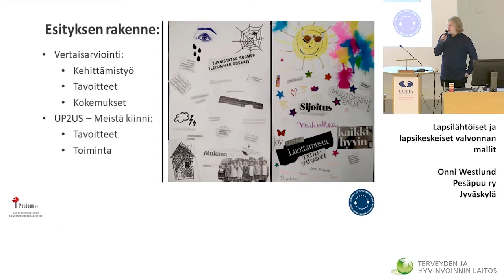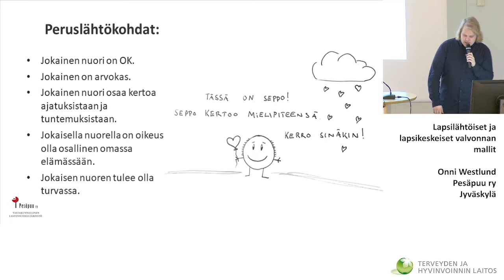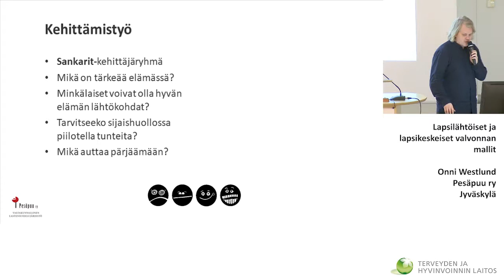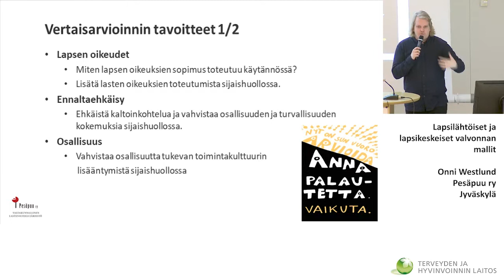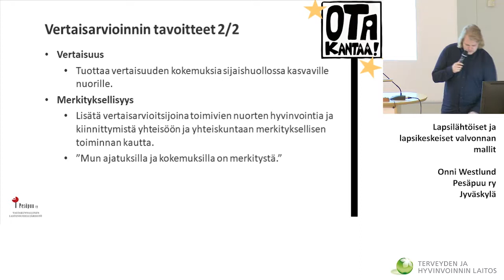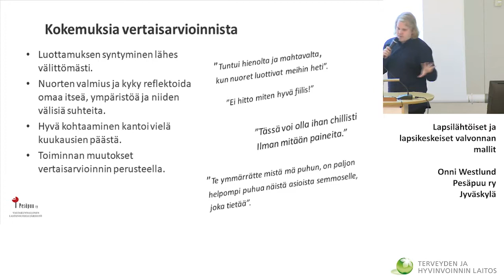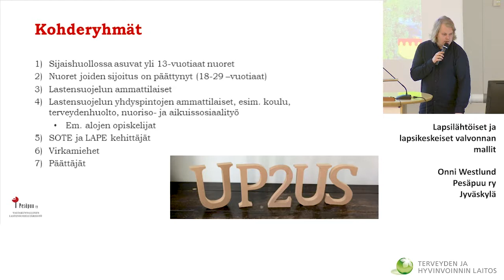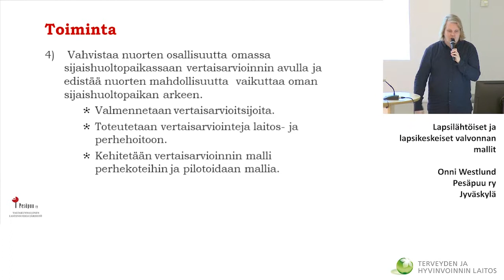SIJAISHUOLTO NYT Onni Westlund